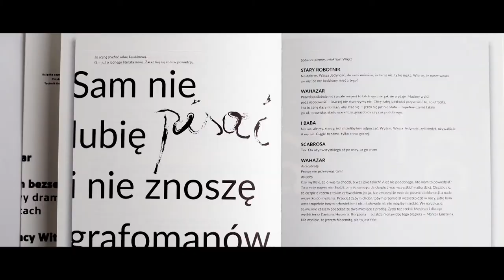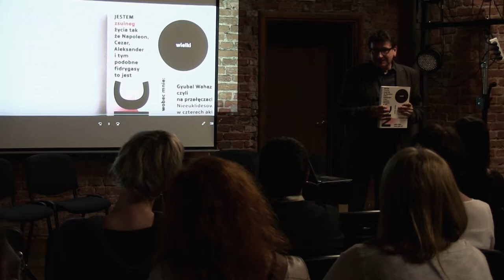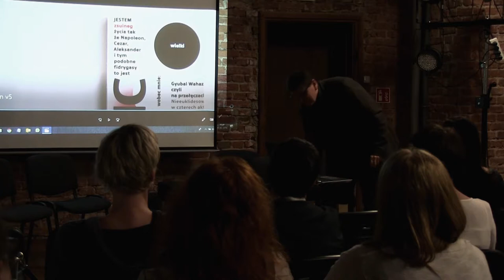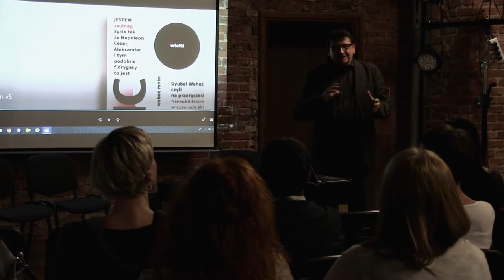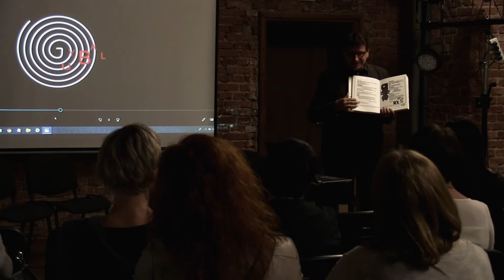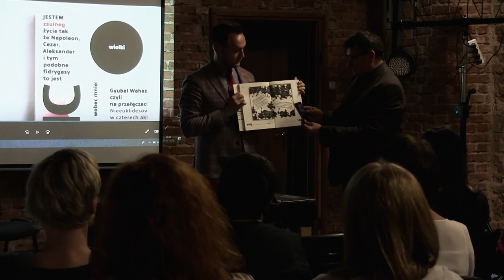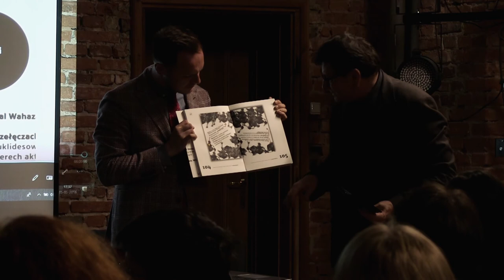"Gyubal Wahazar” - doc. dr inż. Marek Średniawa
"Stulecie Czystej Formy": prezentacja książki "Gyubal Wahazar” - doc. dr inż. Marek Średniawa
Projekt „Gyubal Wahazar” zrodził się dzięki badaniom i inicjatywie Małgorzaty Sady i Marka Średniawy, który w roku 2016 opublikował w Sztuce Edycji artykuł na temat planu wydania, przez Gaberbocchus Press, w Londynie, anglojęzycznego przekładu „Gyubala Wahazara”.

Wydarzenie w ramach 58. Kaliskich Spotkań Teatralnych (2018 r.)

100 lat temu, w 1918 r. wrócił do Polski Stanisław Ignacy Witkiewicz i napisał pierwsze dramaty – „Macieja Korbowę i Bellatrix” i „Nową homeopatię zła”. W 1918 skończył też pisać „Nowe formy w malarstwie…”, czyli mamy stulecie Czystej Formy!